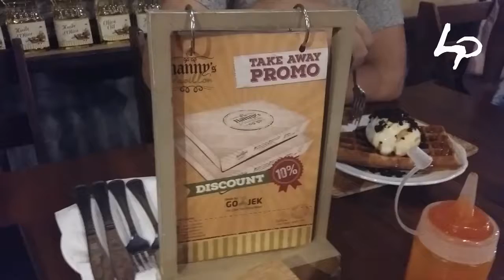Living Photographics - Eps 002 - Nanny's Pavillon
Colton's Sizzling Chocolate Pancake - Two stack of pancakes with choco chips, chocolate ice cream and chocolate sauce drizzler over the sizzler.

Alvin’s Black Crunchy Caramel Waffle - Nanny knows Alvin likes it crunchy, so she always adds cookies crumbs, caramel sauce and ice cream to his waffle.

Songs: One Day Too Late by Skillet